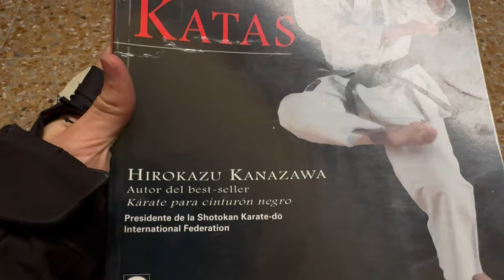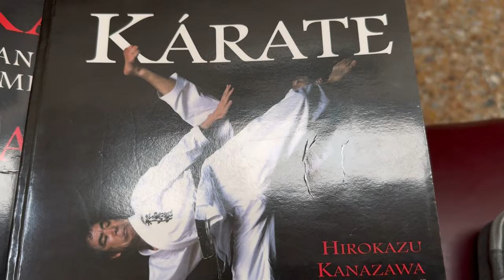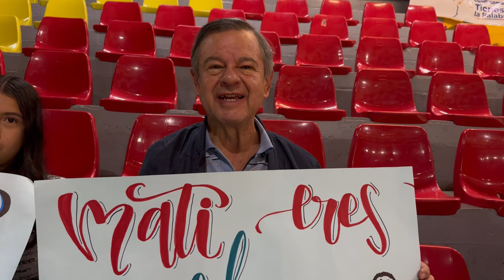VLOGEAN-DO SKIF COLOMBIA / SEMINARIO Y CAMPEONATO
Acompañame en este viaje a la SKIF COLOMBIA donde me invitan a su seminario y campeonato a vivir experiencias inolvidables, compartiendo lo que mas amamos, KARATE!!